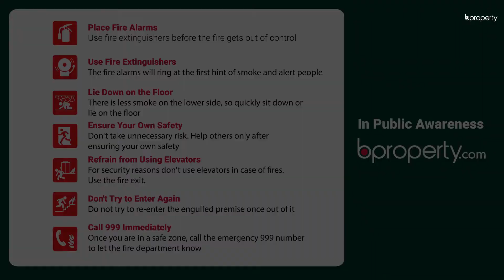Pleasant 400 Sq. Ft. Office in Bagmoniram | Commercial Space for Rent in Chattogram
Bagmoniram is meant to be an area where you will get a range of facilities to help you with your business. This 400 Sq. Ft. office space is meant to be a front for your business. You could use this as a place to interact with clients and also display some of your products. The cost of this is quite affordable and helps add to the benefits that one could consider when choosing this place. for more info or call